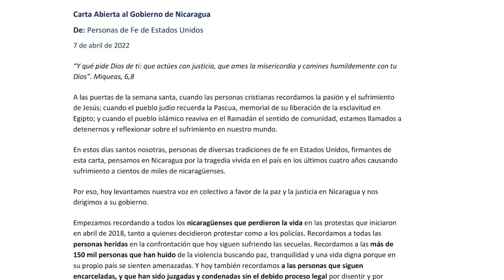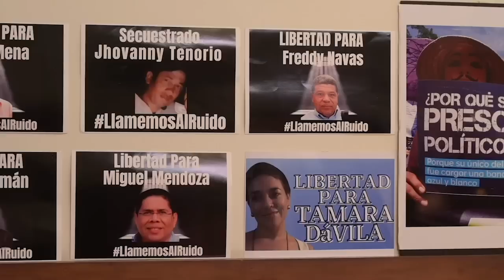Monseñor Silvio José Báez: un "régimen de crueldad" y una "Iglesia profética".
Monseñor Silvio José Báez, obispo auxiliar de Managua, habló con Esta Semana sobre la misión profética de la iglesia en estas celebraciones de Semana Santa y dijo que el sandinismo, desde su versión de 1979 hasta la actual, se ha mostrado con un enemigo de la iglesia.